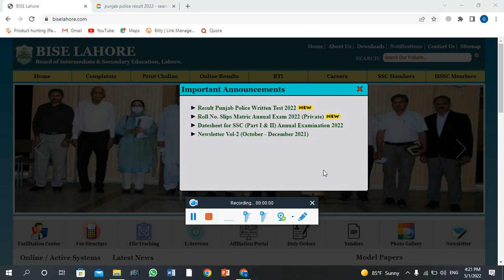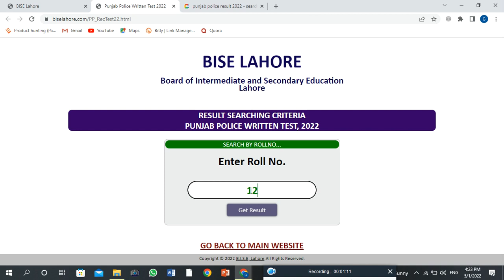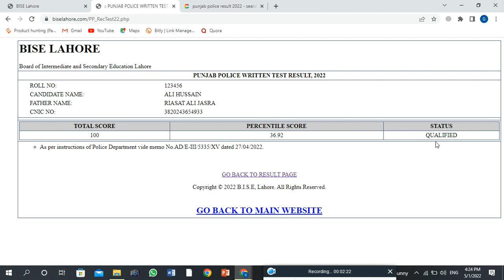Punjab Police Written Test Result 2022 | Punjab Police Phase 2 Written Test Result 2022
Punjab Police Department announced Phase 2 Written Test Result 2022 on official Website of Board of Secondary Education Lahore (BISE Lahore)